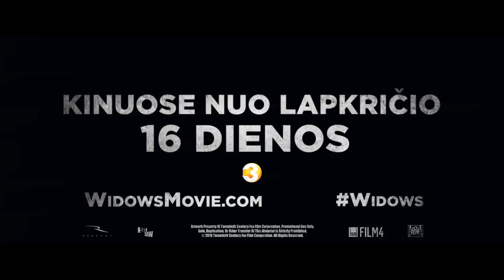NAŠLĖS | Kinuose nuo lapkričio 16d. | Oficialus anonsas 30s [HD] | 2018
JAV Kino meno ir mokslo akademijos apdovanojimo laureatas, režisierius Steve McQueen („12 vergovės metų“) ir bendraautorius, bestselerių rašytojas Gillian Flynn („Dingusi“), pristato intensyvų bei šiuolaikinį trilerį, apjungiantį nusikaltimus, aistrą ir korupciją.

Juosta „Našlės“ – tai keturių moterų istorija. Šios moteris sieja tik vienas gija: skola, kurią paliko jų mirusių vyrų įvykdyti nusikaltimai.

Šiuolaikinėje Čikagoje, draskomos neramumų ir sumišimo, Veronika („Oskaro“ laureatė akt. Viola Davis), Alicija (akt. Elizabeth Debicki), Linda (akt. Michelle Rodriguez) ir Belle (akt. Cynthia Erivo) privalo paimti likimą į savo rankas ir veikdamos kartu atlaikyti jų vyrų jiems paliktą sunkią ir beprasmę naštą.

Kino juostoje taip pat vaidina aktoriai Liam Neeson, Colin Farrell, Robert Duvall, Daniel Kaluuya, Lukas Haas ir Brian Tyree Henry.

Režisavo: Steve McQueen („12 vergovės metų“, „Gėda“, „Alkis“)

Vaidina: Viola Davis, Elizabeth Debicki, Michelle Rodriguez, Cynthia Erivo, Liam Neeson, Colin Farrell, Robert Duvall, Daniel Kaluuya, Lukas Haas, Brian Tyree Henry.